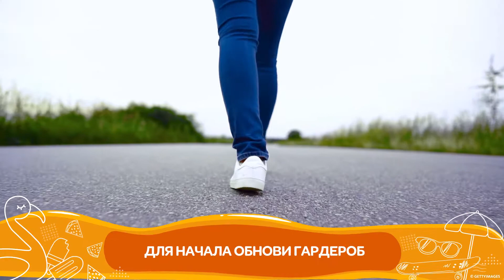ЧТО НУЖНО СДЕЛАТЬ ЛЕТОМ (ЧАСТЬ 1)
Ну что, ребзя, вот и наступил последний летний месяц этого года. Но мы не будем грустить раньше времени, а лучше расскажем, сколько всего ещё можно успеть!